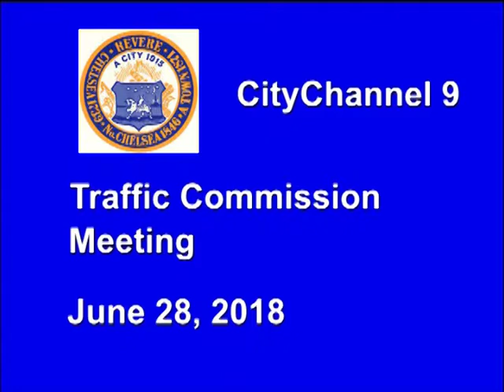(06/28/18) Revere Traffic Commission Meeting